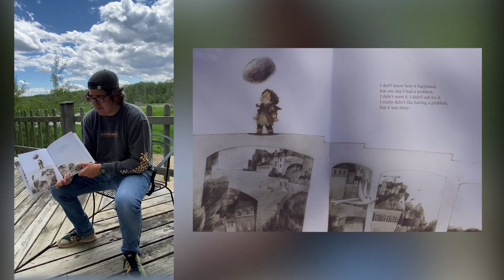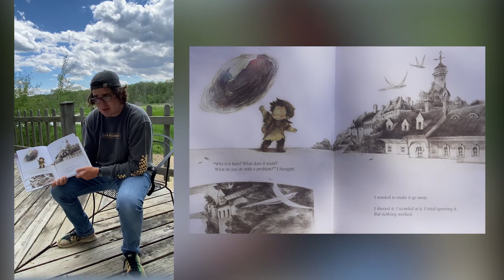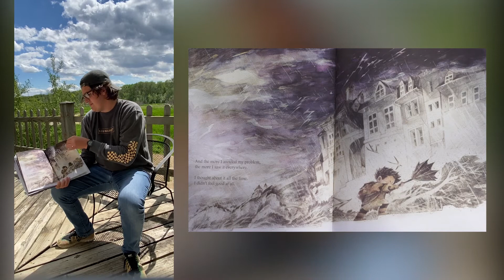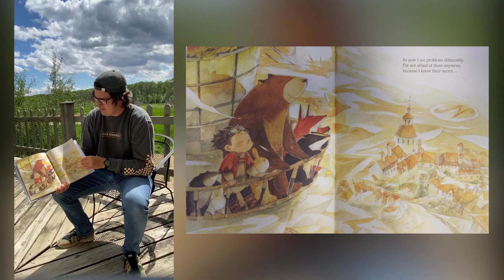What Do You Do With a Problem?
Written by: Kobi Yamada
Illustrated by: Mae Besom
Published By: Copendium, Inc.
Read By: Jordan

Recorded with permission from Copendium, Inc.